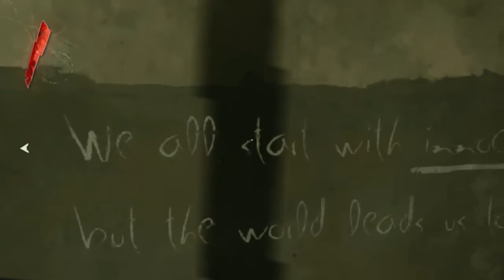Dishonored [2] Prison Break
Aptity Apt Apt

Dishonored is a 2012 stealth action adventure video game developed by Arkane Studios and published by Bethesda Softworks. It was released worldwide in October 2012 for Microsoft Windows, PlayStation 3, and Xbox 360. Set in the fictional, plague-ridden industrial city of Dunwall, Dishonored follows Corvo Attano, the Empress' legendary bodyguard. He is framed for her murder and forced to become an assassin, seeking revenge on those who conspired against him. Corvo is aided in his quest by the Loyalists—a resistance group fighting to reclaim Dunwall, and the Outsider—a powerful being who imbues Corvo with magical abilities. Several noted actors including Susan Sarandon, Brad Dourif, Carrie Fisher, Michael Madsen, Lena Headey, and Chloë Grace Moretz provided voice work for the game.
The game is played from a first-person perspective and allows the player to undertake a series of assassination missions in a variety of ways with an emphasis on player choice. Missions can be completed through stealth, combat or a combination of both. Exploring each level opens new paths and alternatives for accomplishing mission goals, and it is possible to complete all missions, eliminating all of Corvo's targets, in a non-lethal manner. The story and missions are changed in response to the player's violent actions or lack thereof. Magical abilities and equipment are designed to be combined to create new and varied effects.